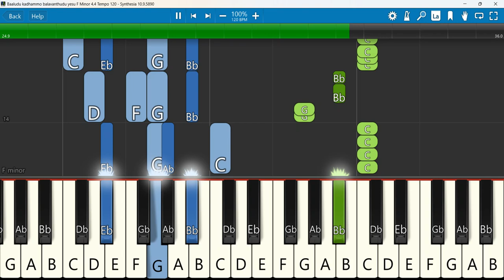Baaludu kadhammo balavanthudu yesu Keyboard Notes F Minor 4/4 Tempo 120 | బాలుడు కాదమ్మో బలవంతుడు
బాలుడు కాదమ్మో బలవంతుడు యేసు Baaludu kadhammo balavanthudu yesu christmassongs #2023
 Keyboard Notes